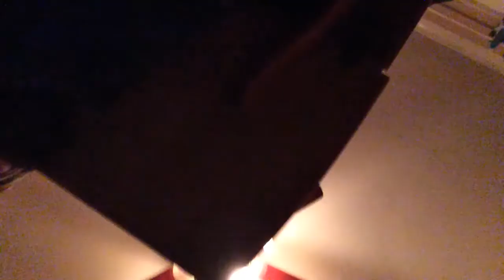Under My Table Part 7